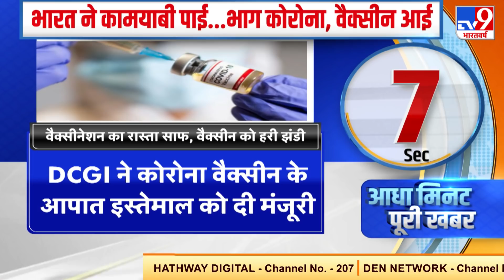Muradnagar हादसे में 25 लोगों की गई जान, Police ने कई लोगों के खिलाफ दर्ज किया केस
उत्तर प्रदेश के मुरादनगर में रविवार को एक श्मशान घाट पर बिल्डिंग की छत ढह जाने से 25 लोगों की मौत हो गई, जबकि कम से कम 15 अन्य घायल हो गए. Police ने कई लोगों के खिलाफ दर्ज केस किया है.